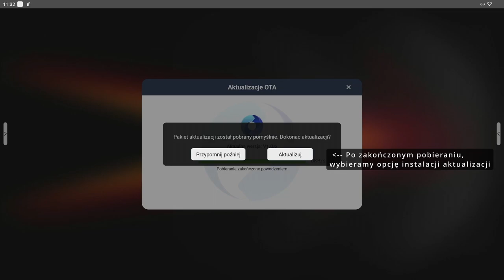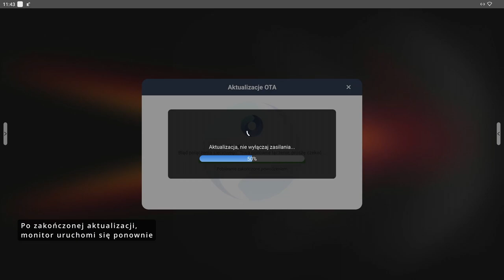Aktualizacje OTA w monitorach myBoard z serii Black Arrow